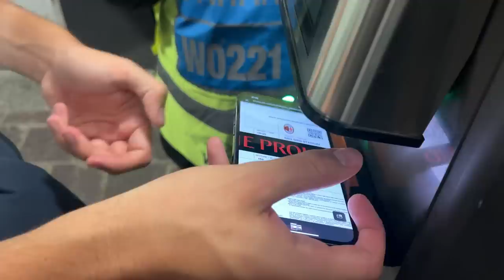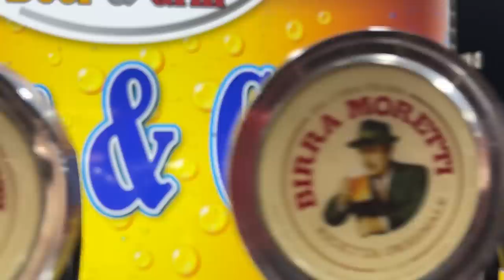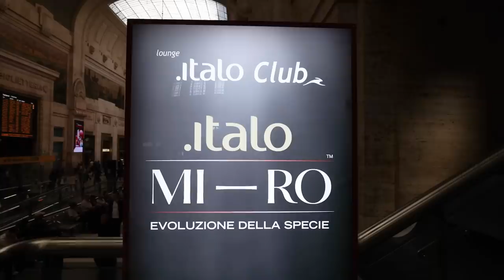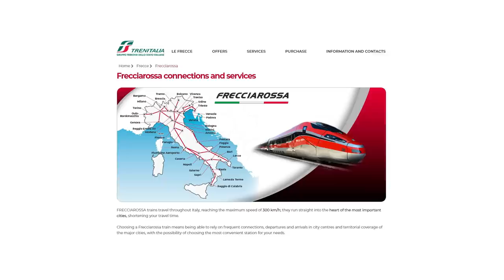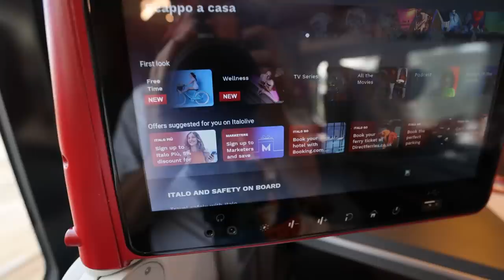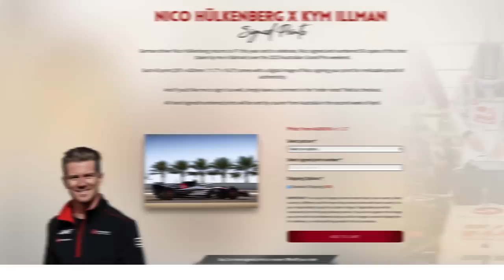Stranded in Milan!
After arriving in Milan and discovering that the 2023 Imola GP had been cancelled, I decided that my only choice was to stay in Milan until I could get to Rome for my next flight to the Monaco GP. So for 4 days I explored what the city of Milan had to offer and went to an AC Milan soccer match at the amazing San Siro stadium. I also got the chance to travel to a beautifiul car show at Villa d'este on Lake Como. So what are the best things to do in Milan that I discovered during my stay?